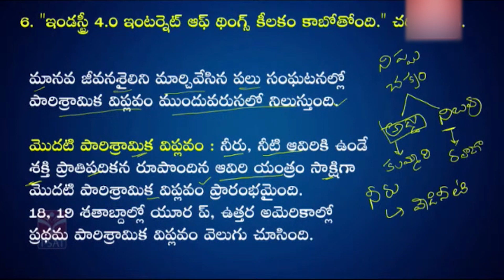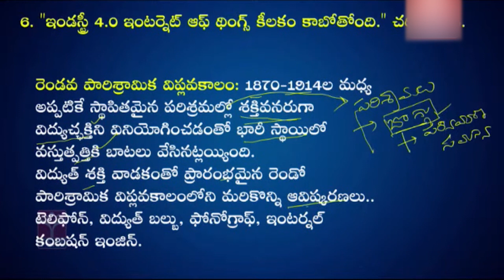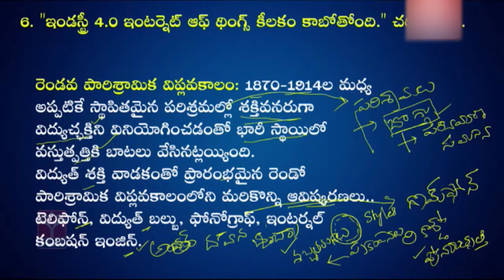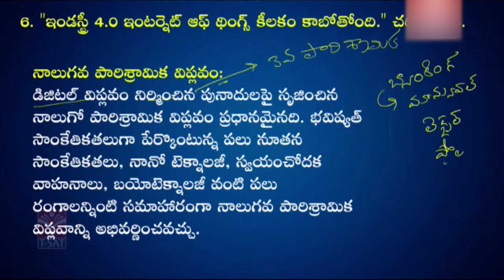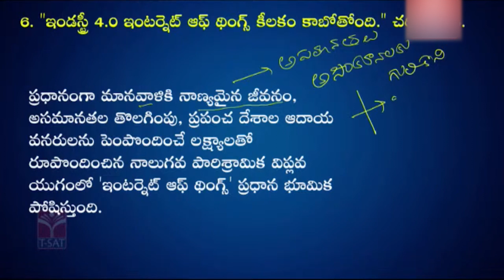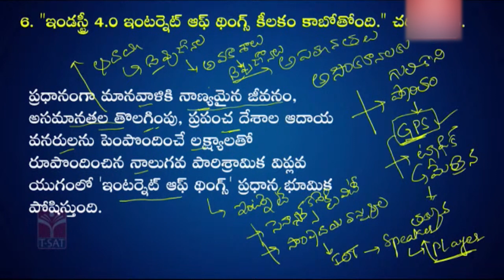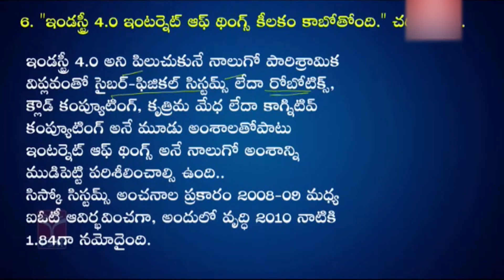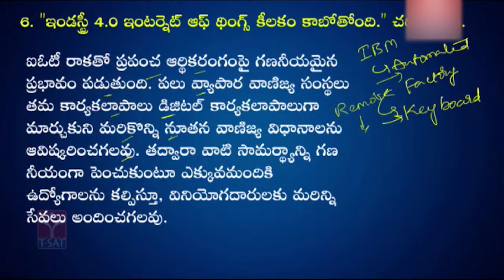SCIENCE & TECHNOLOGY - INDUSTRY 4.0 || TSPSC GROUP-1 MAINS || T-SAT || 12.12.2022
#4.0

T-SAT Network Digital Classes are Now Available on Following Platforms:

👉Install T-SAT App:
1. For Android Users: Play Store
2. For Apple Users: AppStore